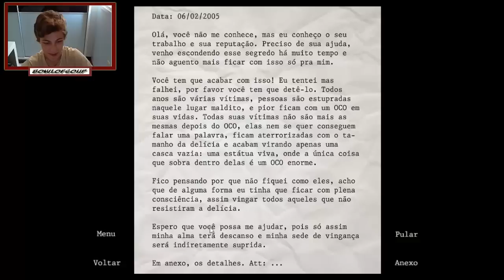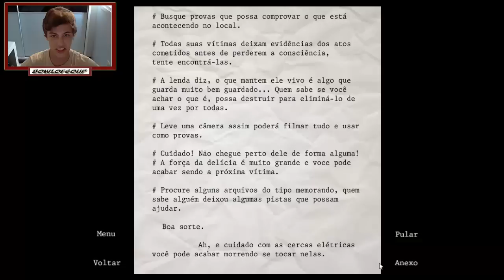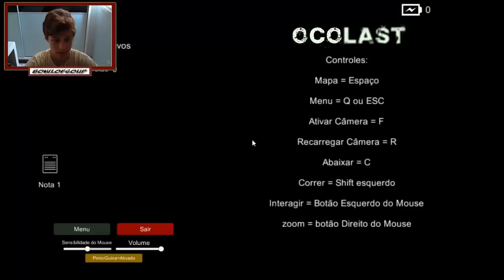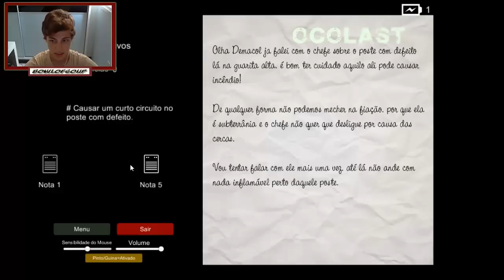Ocolast - Vem que vo te meter o OCO!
Eae pessoal esse é o vídeo de hoje! E se vc for bacana deixa aquele favorito!! Valeu e até o próximo vídeo!!

A série de Five Nights At Freddy's 2 já está saindo do forno e pronta para envio, não deixe de acompanha-la!! Em breve estará disponível para visualizar.

Skype: Xperiaguilherme

Tags - Ignorem:
live
live do terror
live do medo
terror
desgraça
slender
games de terror
suspense
capiroto
loucura
scary
susto
medo
silent hill
resident evil
phantasmal demo
live do medo
daylight
daylight terror
dungeon nightmares
terror dungeon nightmares
top 5
games de terror épicos
melhores games de terror
top 5 melhores games de terror
five nights at freddy's 2
five nights 2
fnaf 2
gameplay five nights at freddy's 2
night 2 five nights at freddy's 2
noite 2 five nights
outlast
pokecube